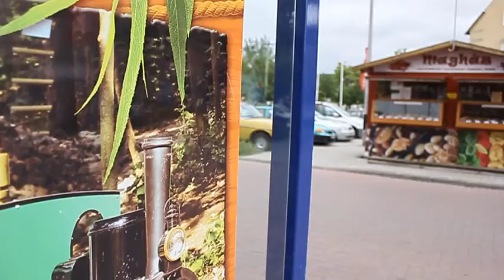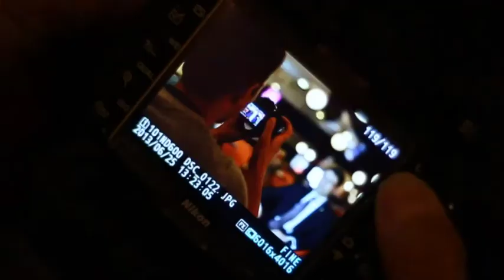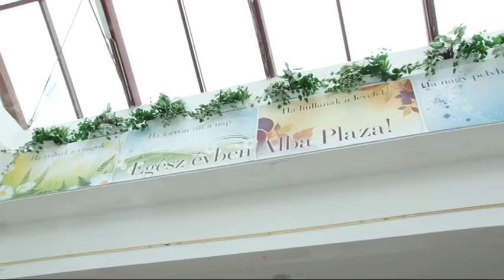Jótékony Ötös: Íme városunk polgármesterének nyerőszámai!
Tudta, hogy óvodában is rendeznek Közgyűlést? Kíváncsi, mi a köti össze Májer Lajos és Raúl karrierjét? Tudja, hogy mi Cser-Palkovics András szerencseszáma? Minden kérdésre választ kaphat a heti szelvényünkről szóló videóból!